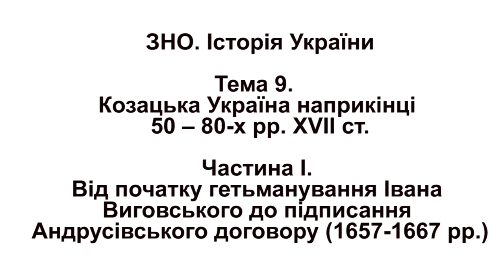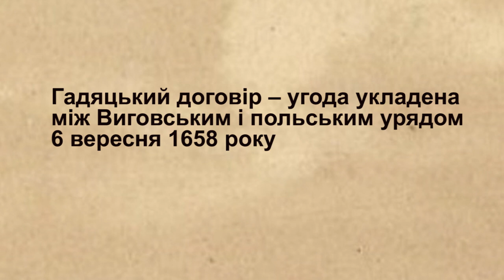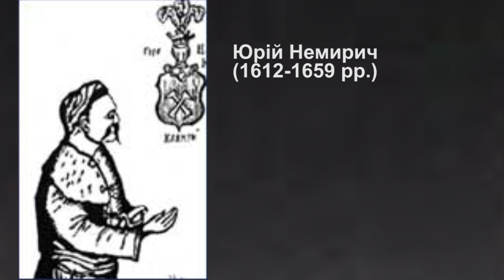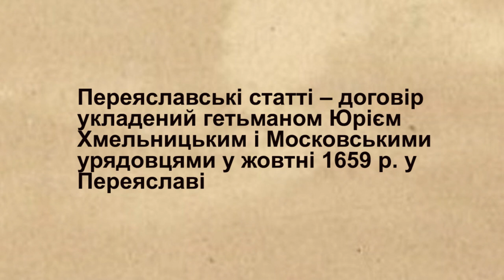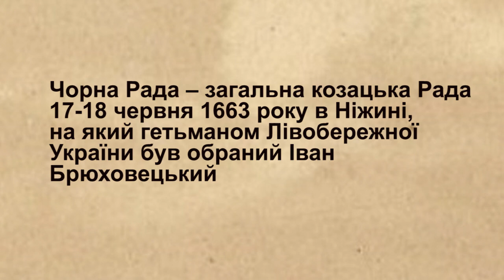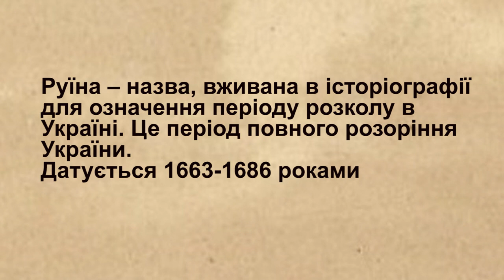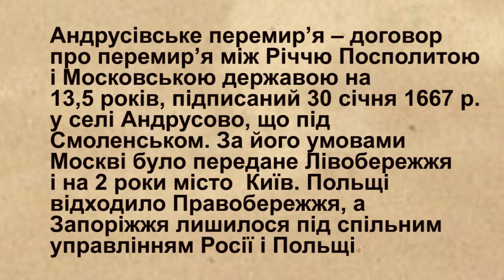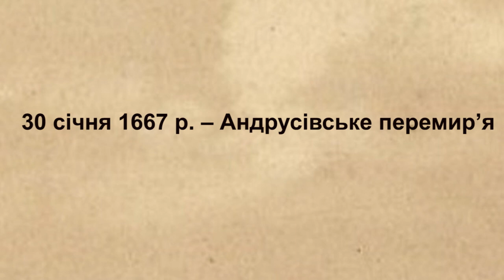Історія України. Тема 9. Козацька Україна наприкінці 50 – 80-х рр. XVII ст. Частина І: 1657-1667 рр.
Допомога каналу: номер картки «Приватбанку»: 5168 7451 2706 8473
00:00 вступ
00:52 гетьманування Івана Виговського
02:13 Гадяцький договір
03:23 Конотопська битва
04:09 перше гетьманування Юрія Хмельницького
06:08 поділ України на Правобережжя і Лівобережжя. Початок Руїни
08:16 Андрусівське перемир'я
08:54 основні дати